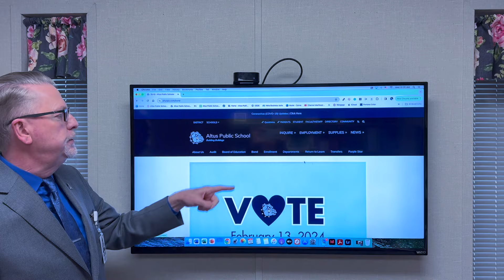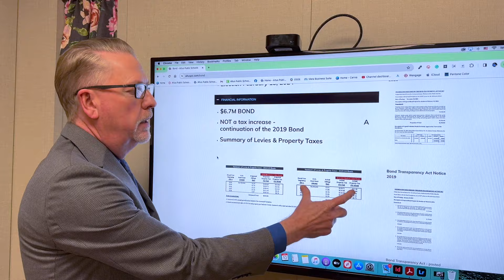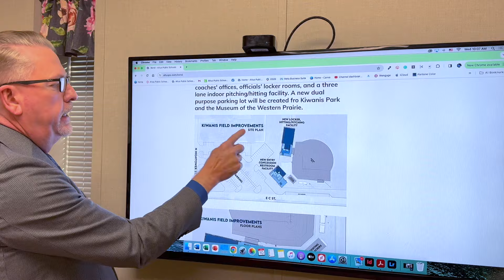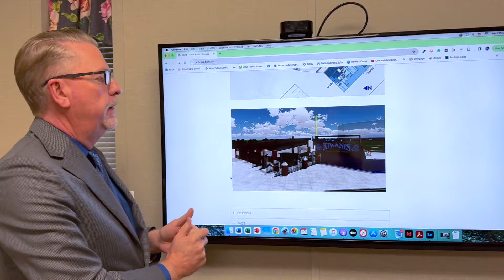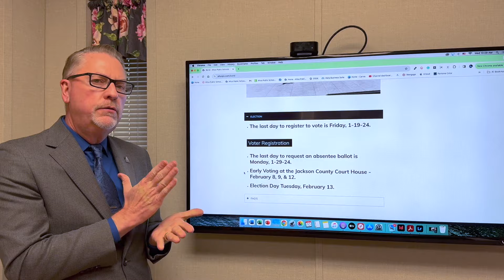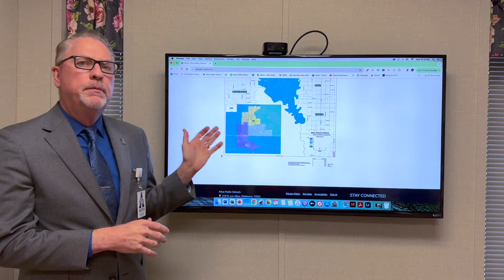WWW Bond Update 1 10 24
Bond Website 2024